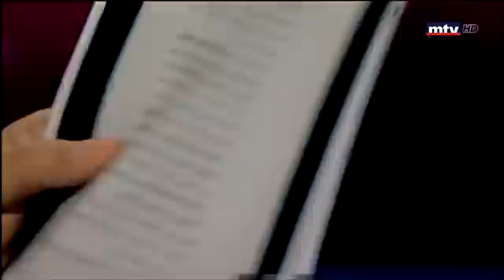سالم زهران يفجر قنبلة مدوية عن وزير الاتصالات طلال حواط